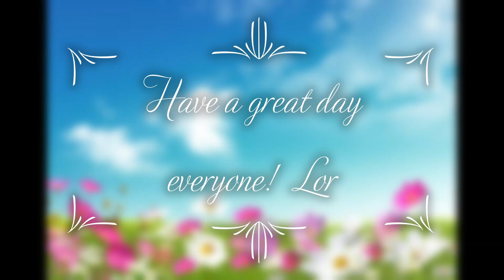How to make DIY Beading Tutorial Little Red Hearts Beaded Necklace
easy to make beaded necklace for beginners